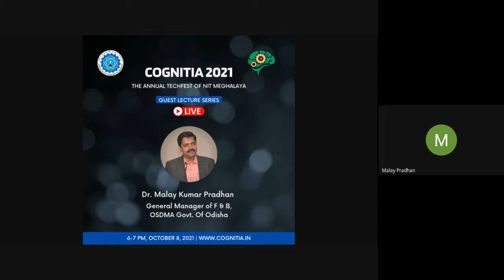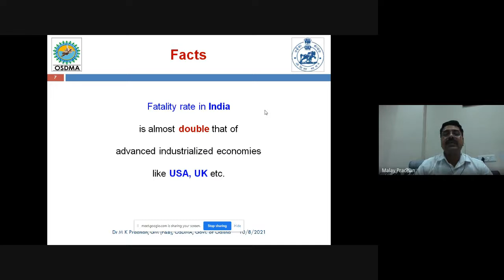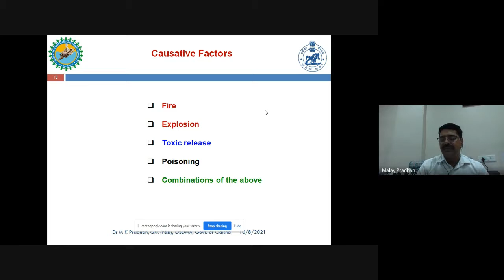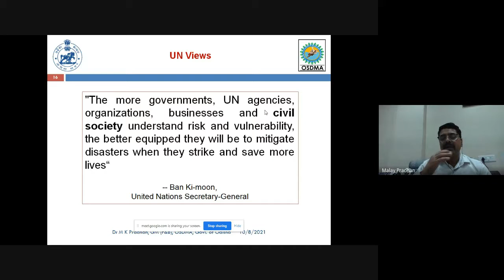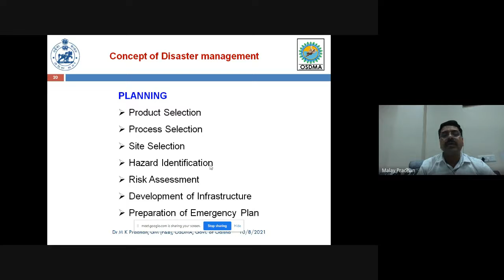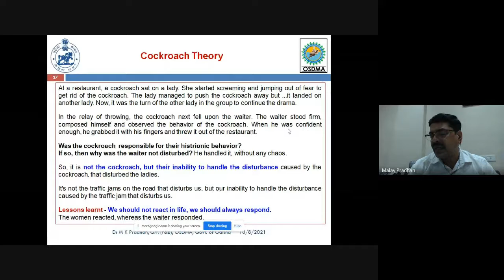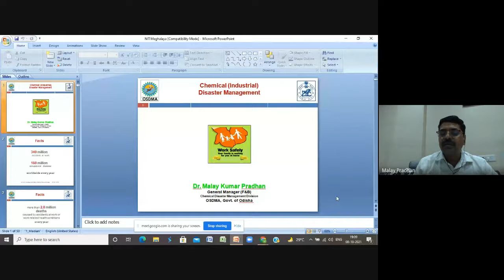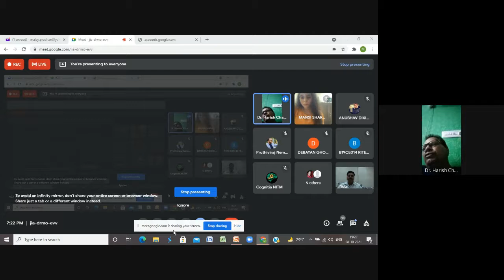Lecture Series | Dr Malay Kumar Pradhan General Manager F&B, OSDMA Govt of Odisha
Cognitia is the Annual Techfest of NIT Meghalaya.

Going online this time, the team is excited to present a whole lot of new events which are categorized into robotics events, coding events, departmental and gaming events. Each of these categories include meticulously designed competitions keeping in mind the technical background and the thought of innovation behind the festival.
NIT Meghalaya invites you to joins us from the comfort of your homes and experience a techfest going virtual, where students apply their wit and knowledge of technology to learn, compete, and win!